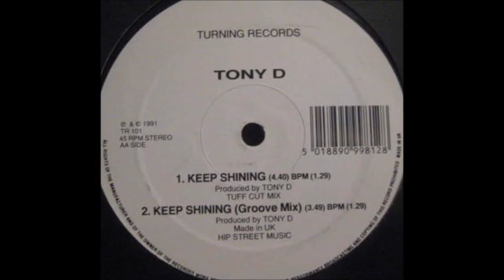Tony D- Keep Shining (Groove Mix)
Label: Turning Records ‎– TR 101
Format: Vinyl, 12"
Country:UK
Released: 1991
Genre:Electronic
Style: Acid House, House